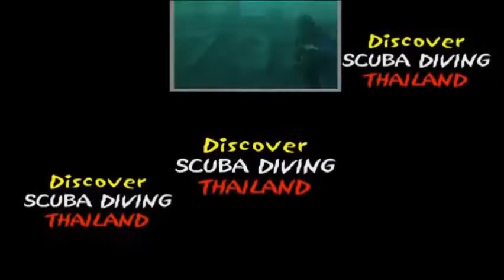Dicover scuba diving, turtle and buterflyfish in pattaya, 16 november 2019 with thailand diving club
Thailanddiving Dicover scuba diving, turtle and buterflyfish in pattaya, 16 november 2019 with thailand diving club

Have you always wondered what it’s like to breathe underwater? If you want to try scuba diving, but aren’t quite ready to take the plunge into a certification course, Discover Scuba Diving is for you. PADI dive shops offer this program either in a pool, off a beach or from a dive boat. You can try scuba close to home or while you’re on vacation at a dive destination. While not a scuba certification course, Discover Scuba Diving is a quick and easy introduction to what it takes to explore the underwater world. To sign up for a PADI Discover Scuba Diving experience, you must be at least 10 years old. No prior experience with scuba diving is necessary, but you need to be in reasonable physical health. Are you ready to try it out? Use the event locator to find and schedule a Discover Scuba Diving experience near you.

You learn the basic safety guidelines and skills needed to dive under the direct supervision of a PADI Professional. If you make an open water dive, you’ll practice a few more skills in shallow water to prepare for your adventure. Get ready

Go over the scuba equipment you use to dive and how easy it is to move around underwater with your gear.
Find out what it’s like to breathe underwater.
Learn key skills that you’ll use during every scuba dive.
Have fun swimming around and exploring.
Hear about becoming a certified diver through the PADI Open Water Diver course.

 🙈 BUT WHO IS THAT?

Musique proposée par La Musique Libre DayFox –
IMPORTANT!